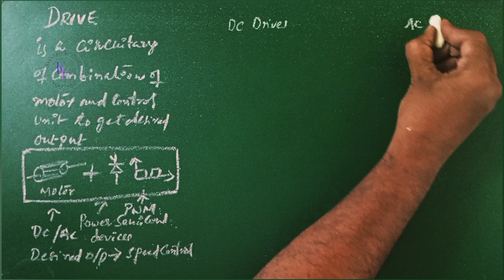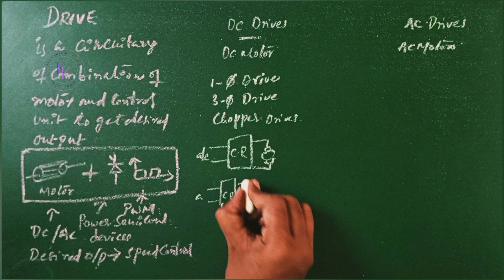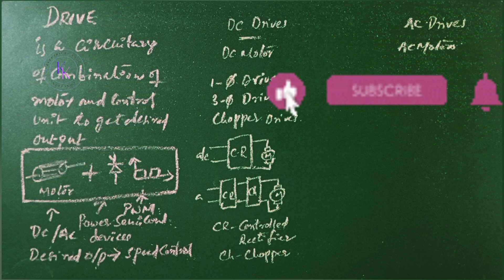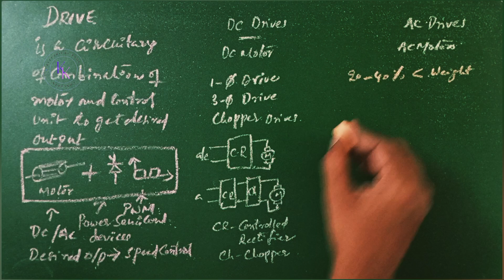ELECTRICAL DRIVES |POWER ELECTRONICS & DRIVES| EEE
(00:00) welcome
(00:10) Drives
(00:40) Types

(00:53) Dc drives
(03:52) Ac drives